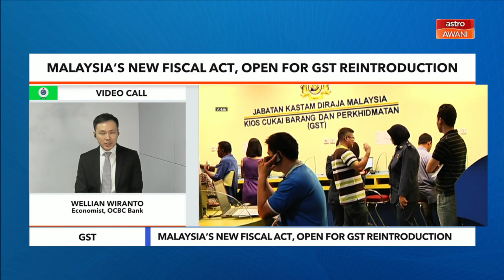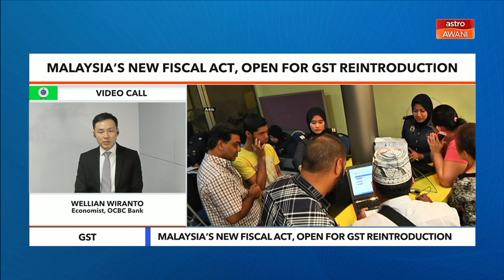GST | Malaysia’s new fiscal act, open for GST reintroduction